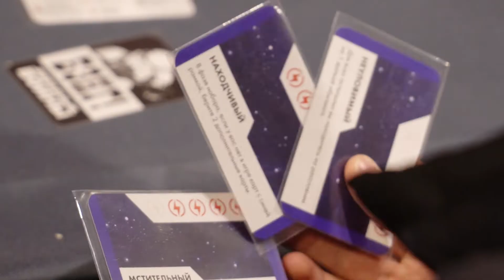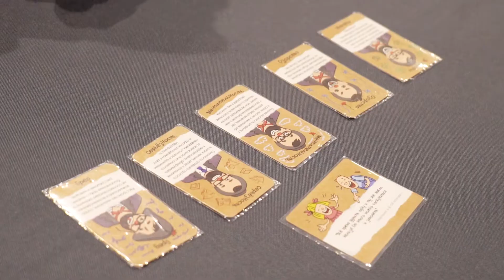Фестиваль настольных игр | ГОРА НОВОСТЕЙ | ТАМЫР